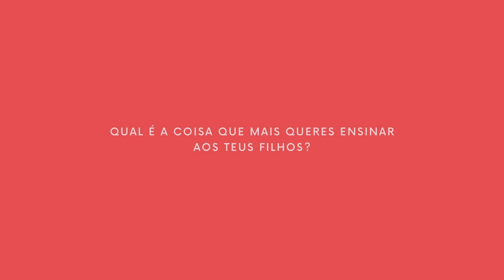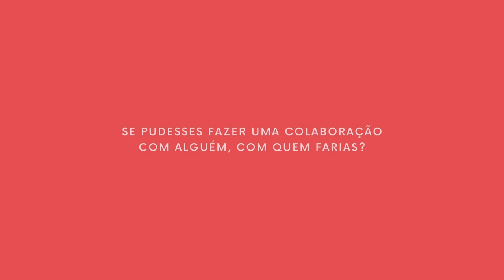DEVO UM PEDIDO DE DESCULPAS A ALGUÉM? | Inês Rochinha